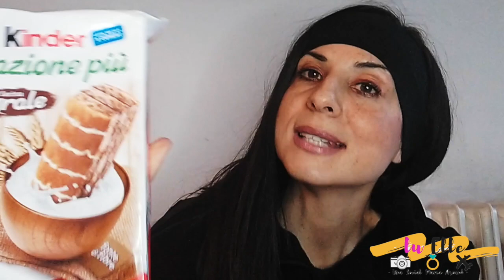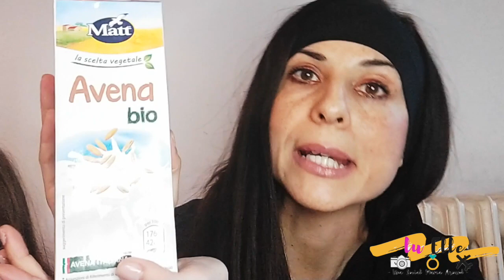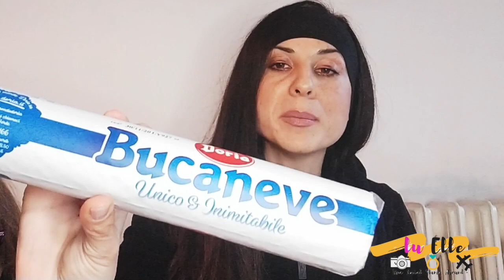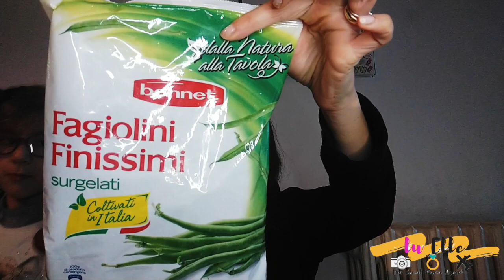Svuota la SPESA ! - Bennet 🛒🍞 👩👉 Grocery Haul 🌺 lu elle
Ma Ciaooooo!!!🌈
Benvenuti in un nuovo video !Oggi vi mostro il mio SVUOTA LA SPESA da Bennet. Fatemi sapere se avete dei prodotti top che devo assolutamente provare o dei validi sostituti a quelli che vi ho mostrato! Se questo video ti è piaciuto metti un bel like 👍 e non dimenticare di condividerlo con tutte le tue amiche!